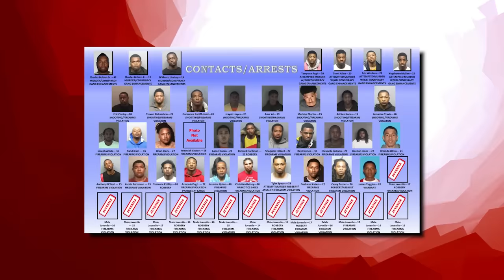OAKLANDS GANG WAR: CASE GANG VS STUBBY GANG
From rappers caught lacking, to rappers ready for opps, to chicago drill: lyrics that really happened, to rappers chains snatched, to new york drill lyrics that really happened, to rappers that ran from cops, back with chicago drill lyrics that really happened, to rapper car crashes, to kodak black assassination attempt, to rappers getting robbed, to uk drill rappers arrested for making music, to crazy rapper fights, to uk drill lyrics that really happened, to rappers who ran from cops, back to chicago drill lyrics that really happened, to 6ix9ine throws bottle at stripper, to o block for sale and why they wont sell to lil durk or chief keef, to RAPPERS KILLED BY "FRIENDS" (Lil Snupe, Bankroll Fresh & Big L), to LIL REESE SHOT IN EYE, BEAT UP IN CHICAGO, to JACKSONVILLE DRILL: LYRICS THAT REALLY HAPPENED, to CHICAGO DRILL: LYRICS THAT REALLY HAPPENED, to 42 Dugg & Sada Baby: Detroits Deadly Beef, to NBA Youngboy VS Fredo Bang: Baton Rouge's Deadly Beef, to The Deadly War In Memphis: Pooh Shiesty VS EBG EJizzle, to BATON ROUGE DRILL: LYRICS THAT REALLY HAPPENED, to MEMPHIS DRILL: LYRICS THAT REALLY HAPPENED, to KSOO: Yungeen Ace's Shooter, to POOH SHIESTY ROBBED THEN SHOOTS SECURITY GUARD, to EVERYBODY AROUND LIL DURK DIES, to FBG “King Opp” Wooski: The Grave Digger Of Chiraq, to 051 Melly: Chiraq’s Deadliest Shooter, to RAPPERS READY FOR OPPS AT SHOWS (YFN Lucci, Famous Dex, Blac Youngsta), to Yungeen Ace: The Grim Reaper Of Duval County, to now Nick Blixky: Friends Make The Worst Enemies, to The Deadly War In Memphis: Big Scarr's Double R vs Trulla Mafia, to, OFFSET STRIPPED NAKED BY LIL BABY'S GOONS, to, 9LOKKNINE RICO CASE, UP TO 130 YEARS IN PRISON, to Disloyalty in Sniper Gang: Kodak Black vs Jack Boy, to, OPERATION X-FORCE: HOTBOII ON THE RUN, to RAP LYRICS THAT REALLY HAPPENED, to, HoneyKomb Brazy: The Demon of Alabama, to, Fredo Bang & Lit Yoshi "Snitched" On By NBA Affiliate, Raided, Arrested, to, RAPPER SHOOTINGS ON IG LIVE, to, Did MoneyBagg Yo Switch Up On His Gang For Fame?, to, EDAI 600 SHOT AND KILLED IN CHICAGO, RIP, to, SPOTEMGOTTEM CAUGHT SLEEPING WITH AK-47 AFTER POINTING GUN AT PARKING ATTENDANT, to, RAPPERS GETTING RAN UP ON (6ix9ine, Playboi Carti, Foolio, NBA Youngboy), to, POLO G'S BROTHER SHOT AND KILLED IN CHICAGO, RIP, to, NLE CHOPPA'S EX GANG "SHOTTA FAM" SNATCHED HIS CHAIN, to now, OAKLANDS GANG WAR: CASE GANG VS STUBBY GANG

This video is about OAKLANDS GANG WAR: CASE GANG VS STUBBY GANG! We also post stuff like Rappers Ready For Opps, Rappers Caught Lackin, Rappers Who Are Killers, Men Who Killed Rappers, and more so be sure to subscribe if you like these style of videos.